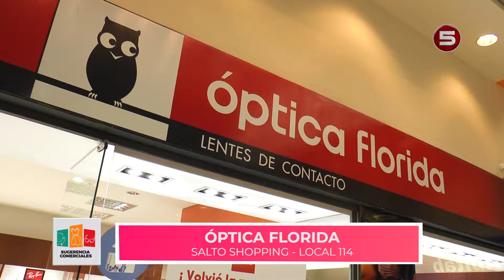Sugerencias Comerciales - Optica Florida 22-10-21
Sugerencias Comerciales correspondiente al Viernes 22-10-21 en
Optica Florida en Salto Shopping